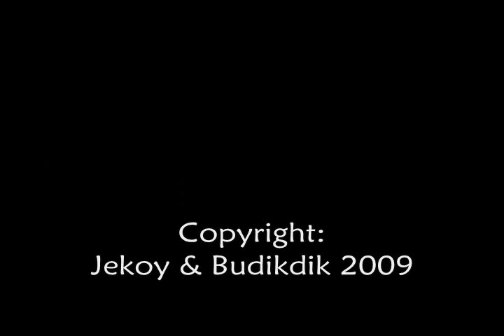Trip to Anguib, Sta. Ana, Cagayan Philippines Pt. 5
My first visit to Anguib Beach Resort , Sta. Ana, Cagayan.  A 2 1/2 to 3 hour drive from Aparri.

Video Camera: Sony Handycam DCR-SR46 Hybrid 40 GB HDD Carl Zeiss Lens 40x Optical Zoom
Still Camera: Fujifilm Finepix J10 8.2 MP/Nokia N73 3.2 MP Carl Zeiss Lens (Available on my Friendster and Facebook account)
Video was compressed from MPEG to WMV